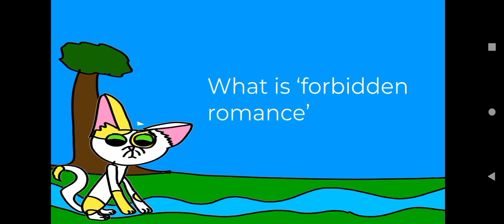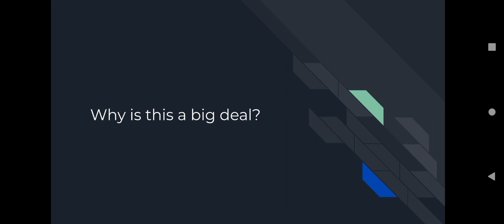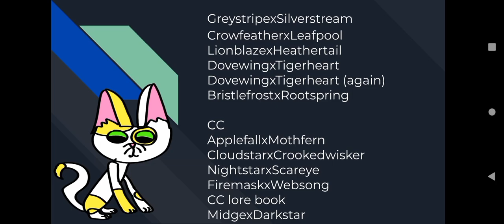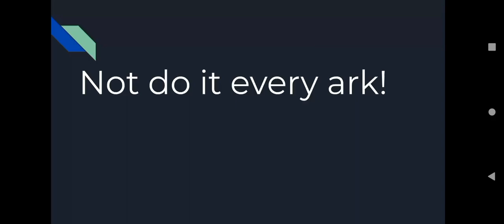The problem with forbidden romance. |warrior cats| clan cats